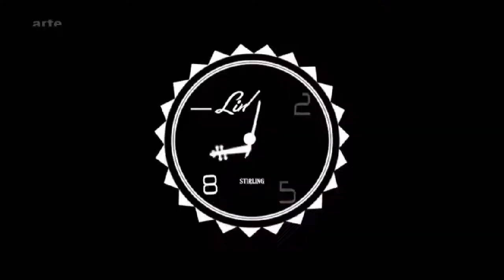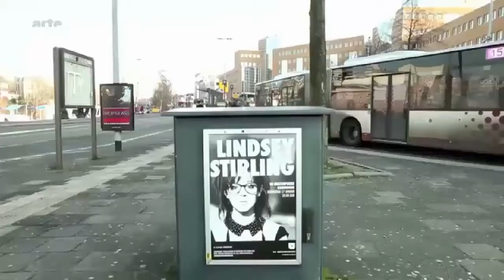Lindsey Stirling - ve francouzské televizi ARTE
Děkujeme francouzskému fanklubu za překlad do angličtiny.